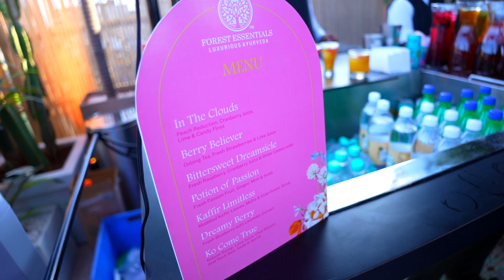BecauseYourDreamsMatter 🌸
Amidst the fragrant spring blooms and the magic of the evening, we gathered to celebrate the power of dreams and resilience. As Maleesha’s spirit soared, we were reminded that no dream is too big, and every journey is worth taking.